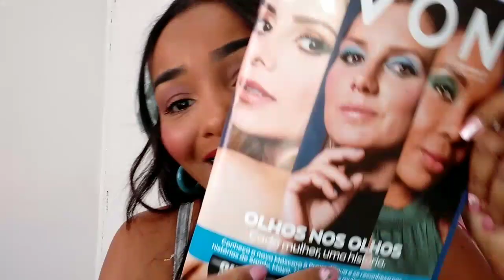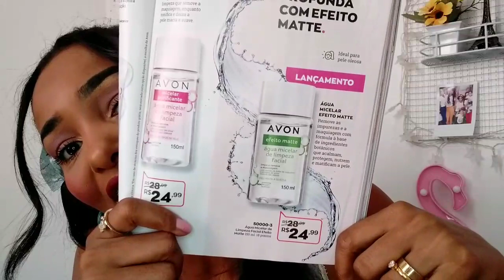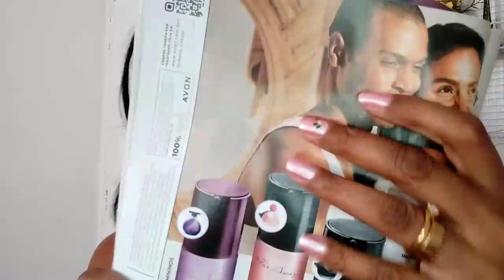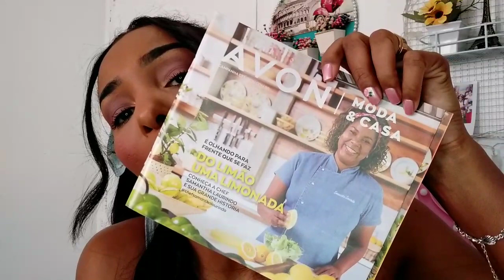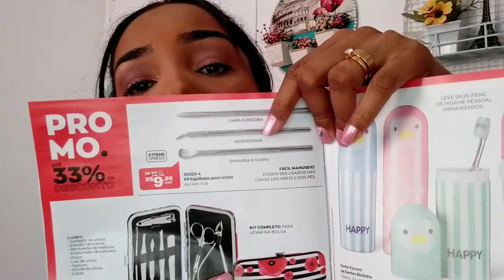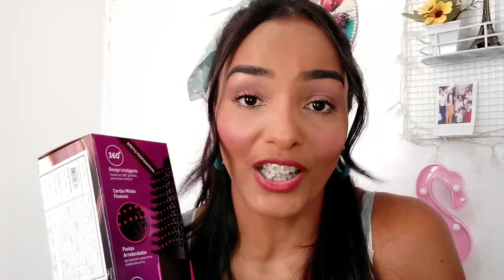CAIXA AVON CAMP 05 📦